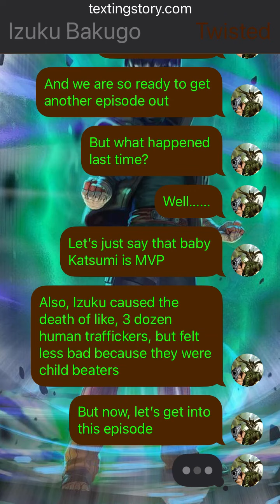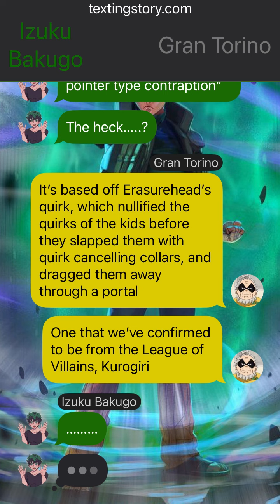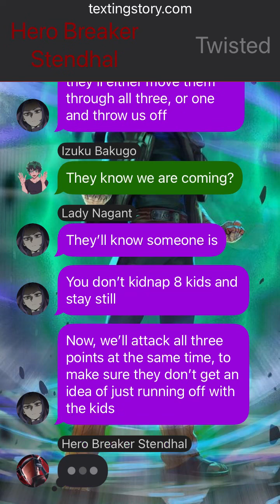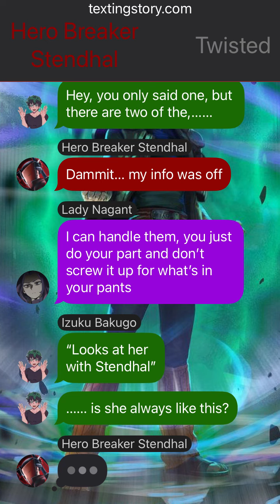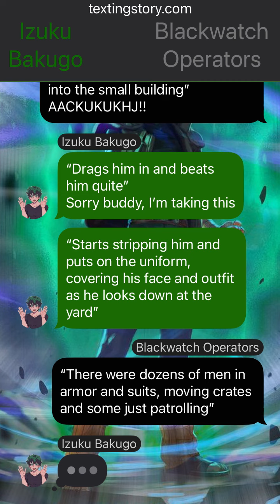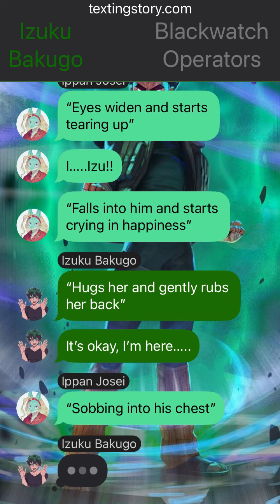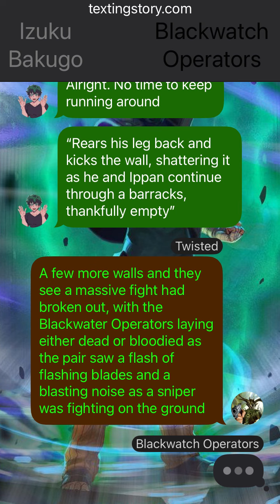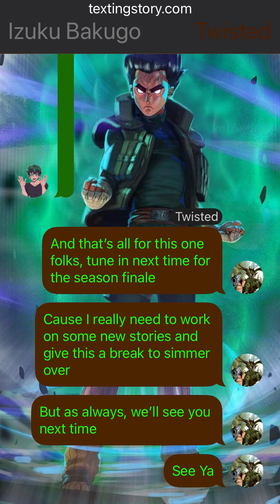Quirkless Vigilante Deku Ep 11